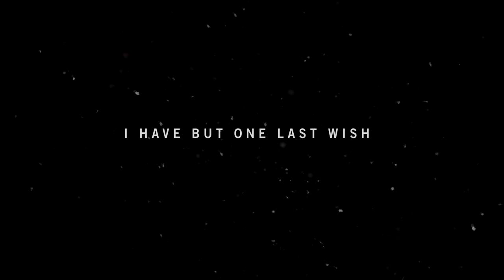Far Cry 4 - WHAT IS GOING ON [Highlights]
Sorry for my absence everyone! I got caught up in a crap ton of school work and being very sick (yet again). I might make a little update or something, but hey I'm back!